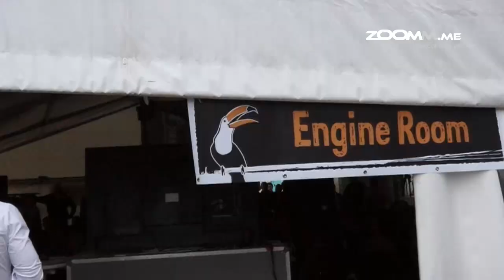Cologne Startups News for China Vol2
In August 2013 the Eurpoean Pirate Summit took place in Cologne. This event is one of the highlights in the startup scene of Europe.
In this video SHANGXIN and PUJA ABASSI are talking to Till Ohrmann, who is the CEO of this event and meeting Gustavo who came for this event from China to Cologne.

They talk in chinese with english subtitles.